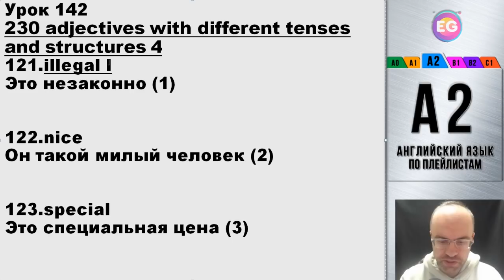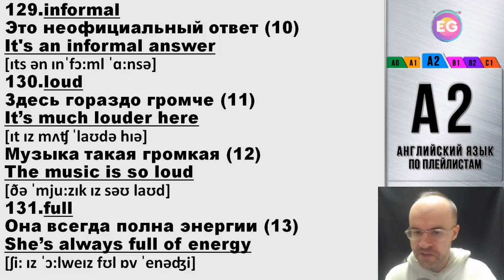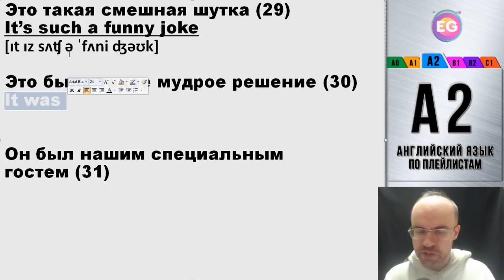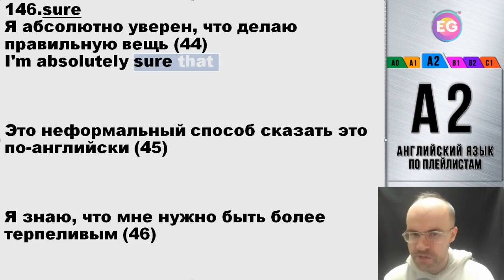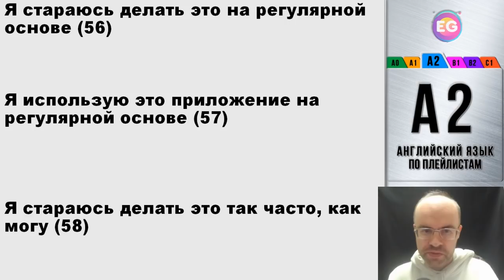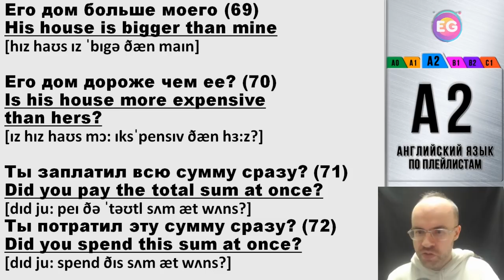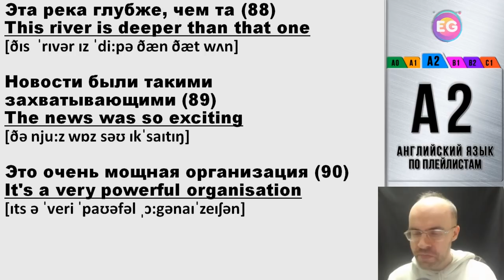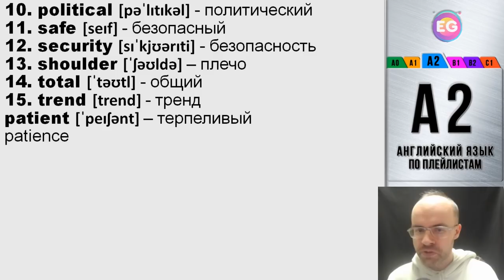ВЕСЬ АНГЛИЙСКИЙ ЯЗЫК В ОДНОМ КУРСЕ АНГЛИЙСКИЙ ДЛЯ СРЕДНЕГО УРОВНЯ УРОКИ АНГЛИЙСКОГО ЯЗЫКА УРОК 142